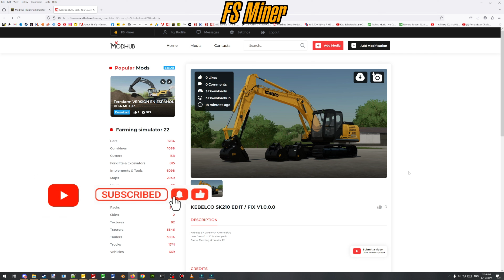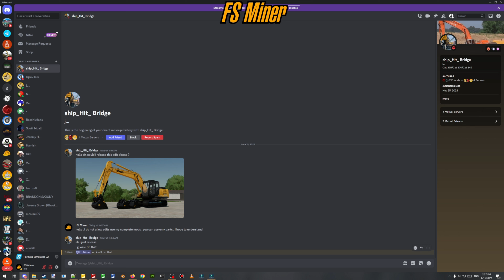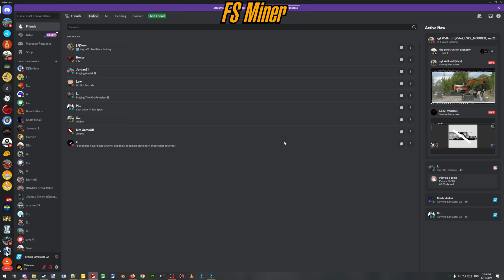FS22 Very Best Community Episode #2 🚧 Nice Fix 🚧 Farming Simulator 22 Mods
👋-WELCOME-👷‍♂️
Hello Friends!

June 2024 We Live In Crazy Times - Episode 2

🔵🛒-SUPPORT AREA-🕹🔵

 🔴-ROAD CLOSED-⛔🚧👋👋🔴